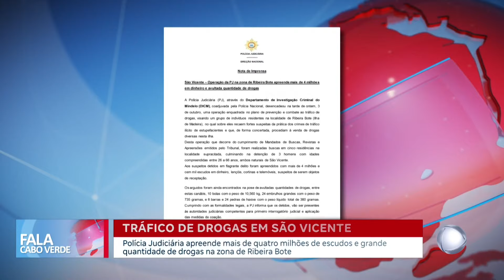Apreendidos mais de 4 milhões de escudos e grande quantidade de drogas em São Vicente | Fala CV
Polícia Judiciária apreende mais de quatro milhões de escudos e grande quantidade de drogas na zona de Ribeira Bote.